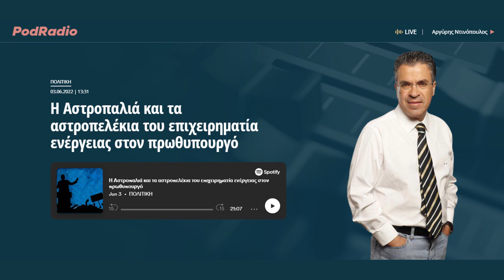Η Αστροπαλιά και τα αστροπελέκια του επιχειρηματία ενέργειας στον πρωθυπουργό